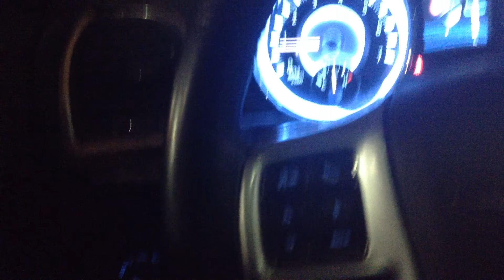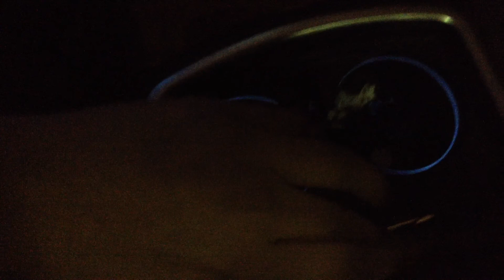2012 Chrysler 300 II Edmonton Dodge Dealer